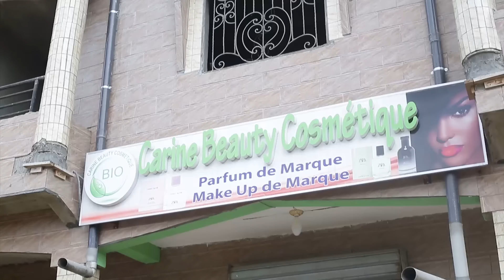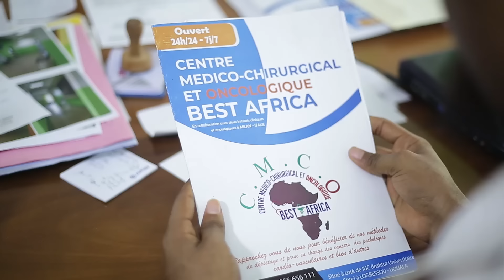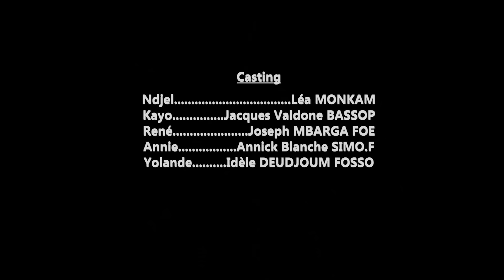LE PATRON DE MON MARI 11eme partie